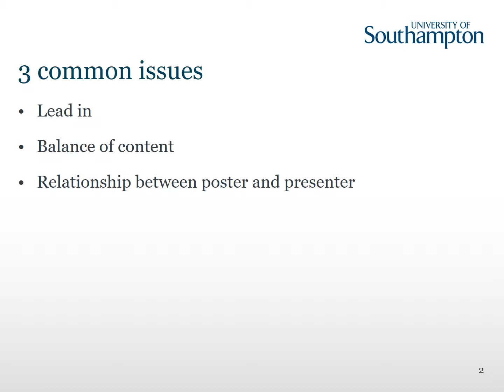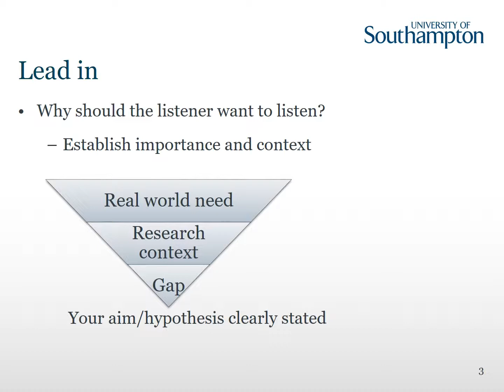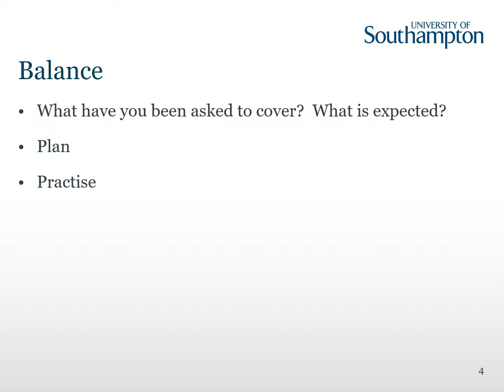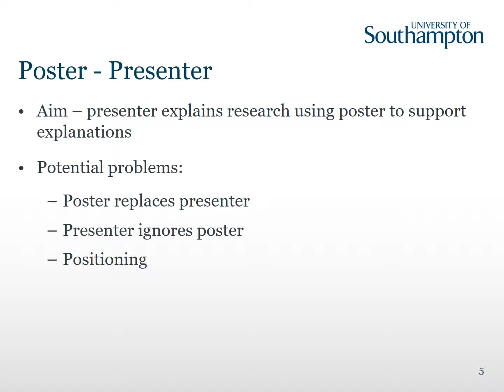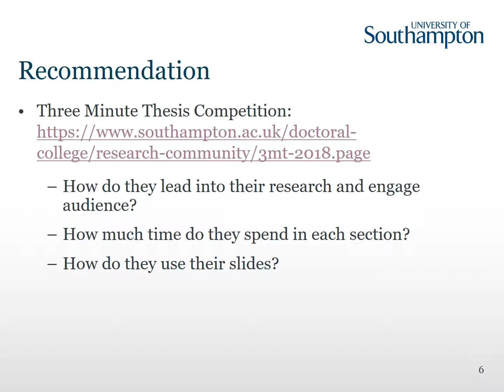Engineering Poster Presentations: typical issues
This video explains three issues that come up frequently in our poster presentation workshop, Presenting your Project.